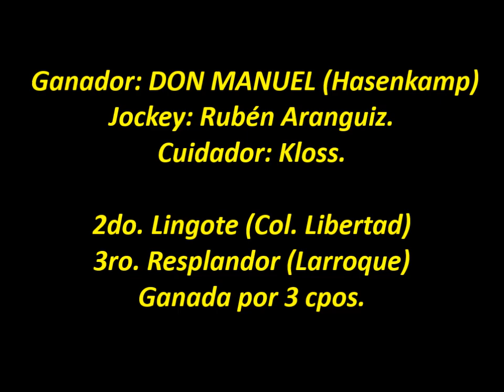DON MANUEL - Villa Elisa (Entre Ríos) - 28.08.2016